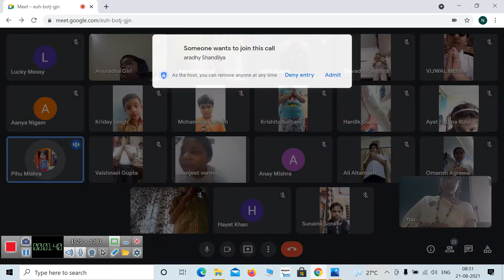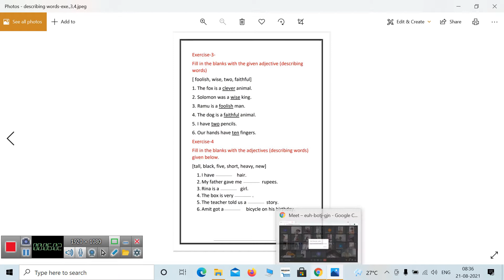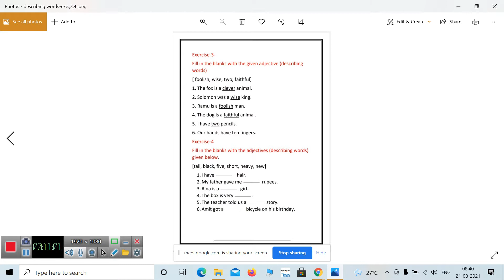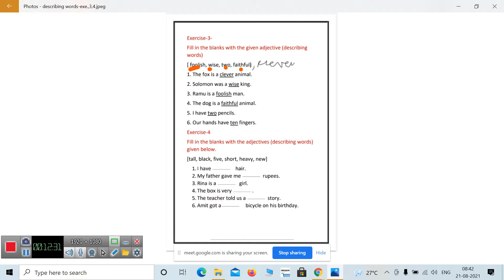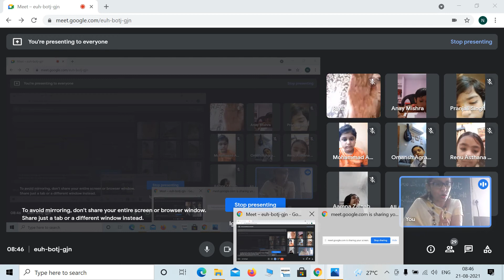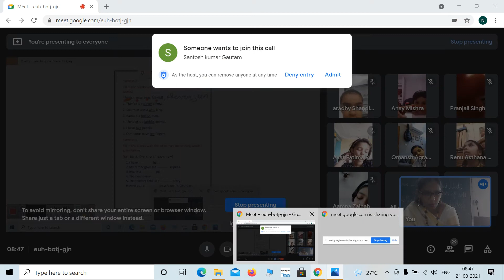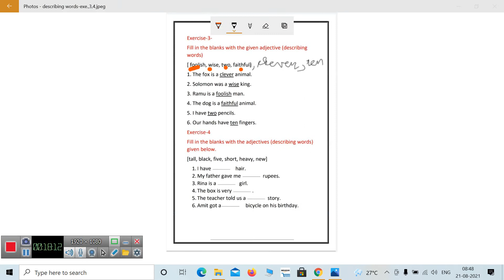ENGLISH LANGUAGE- REVISION OF DESCRIBING WORDS- (21- 8- 2021)